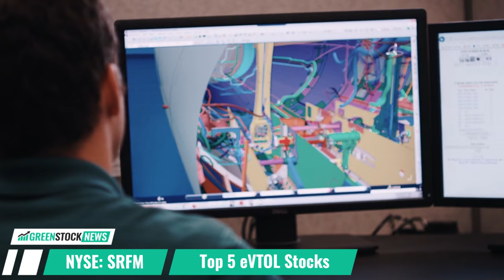Top 5 eVTOL stocks for 2024; Surf Air Mobility, Joby Aviation and 3 more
The electric vertical take-off and landing (eVTOL) market is undergoing a transformative development surge, positioning itself for the next generation of modern aviation.

eVTOL aircrafts combine the vertical abilities of a helicopter with eco-friendliness of zero-emission technologies. As urban congestion worsens and environmental concerns mount, the eVTOL industry has emerged  to offer innovative and sustainable solutions for mobility.

Analysts estimate that the eVTOL aircraft market will reach nearly $35 billion in  value by 2030, with significant market growth expected between now and then.

Numerous companies are working to revolutionize air mobility to overcome urban transportation challenges, autonomous flying, and eco-conscious demand. Here are the top 5 eVTOL stocks to watch in 2024:

1. Surf Air Mobility Inc. (NYSE: SRFM)
Headquartered in Los Angeles California, Surf Air Mobility is an electric-aviation company redefining regional travel through the power of electrification. The company is building a mobility ecosystem to sustainably connect the world’s communities through the air and across the waterways.

Already the largest regional commuter airline in the United States based on scheduled departures, Surf Air has built an operating platform that it believes can rapidly scale towards fully-electric and hybrid-electric aircraft.

The company is collaborating with commercial partners including Cessna, Palantir, and AeroTEC to develop cutting-edge powertrain technology and software that will electrify its existing operator fleet as well as introduce electric planes to the market at a broader scale.

In contrast to industry peers like Joby Aviation, Lilium, Archer Aviation, who are all still devouring large amounts of capital to develop their respective products, Surf Air is generating significant revenues from its existing operations, reporting $101 million in revenue during 2022.

Most recently, the company confirmed an exclusive partnership with Textron Aviation to support the development of an electrified Cessna airplane. Surf Air plans to acquire up to 150 Grand Caravan EX aircrafts, which will be equipped with the company’s  electric and hybrid-electric powertrain technology.

Looking to capitalize on untapped opportunities, Surf Air also signed a deal recently with REGENT to build an all-electric seaglider hub to serve passengers via coastal waterways in south Florida and throughout the Caribbean.

The company believes that zero-emission seagliders represent a new, untapped mode of transportation that combines the speed of an aircraft with the convenience of a boat.

Built to serve coastal and island communities, seagliders operate exclusively over the water and leverage existing dock infrastructure to carry people and goods up to 180 miles using today’s battery technology.

With plans to grow its flight service to 30 U.S. regional networks, combined with the exciting new opportunity on the waters, Surf Air is positioning itself to redefine electric regional mobility.

Shares of Surf Air Mobility trade on the NYSE under the ticker symbol SRFM.

2. Joby Aviation
3. Archer Aviation
4. EHang
5. Lilium

This article is for information, education and entertainment purposes only. Green Stock News is not responsible for any losses related to the financial decisions made by you. Content is based on data obtained from sources we believe to be reliable but are not guaranteed as to accuracy and are not purported to be complete. As such, the information should not be construed as advice designed to meet the particular investment needs of any investor. Green Stock News is not responsible for any gains or losses that result from the opinions expressed in this video or in other materials that it publishes electronically. Green Stock News has been compensated fifteen thousand dollars by Surf Air Mobility for advertising services.